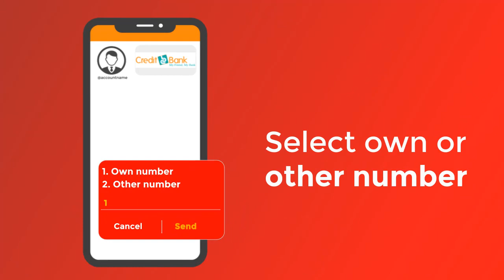Credit Bank - Tutorial for Transferring Money from Bank to Airtel Money Account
Transfer Money from your bank account to Airtel Money is this easy!